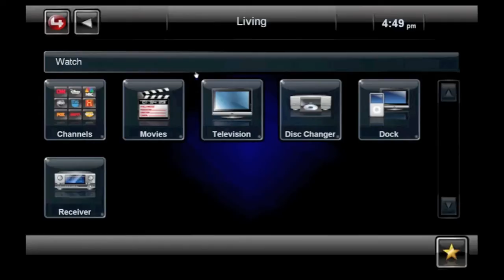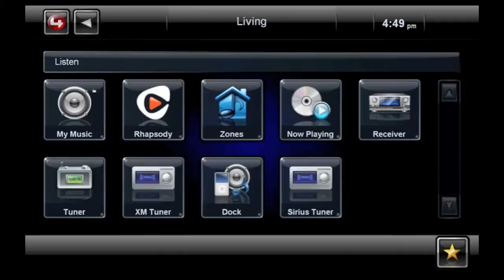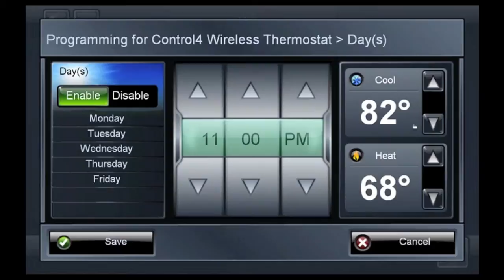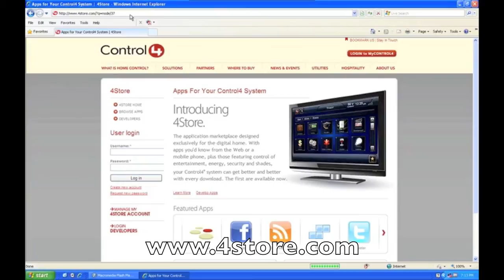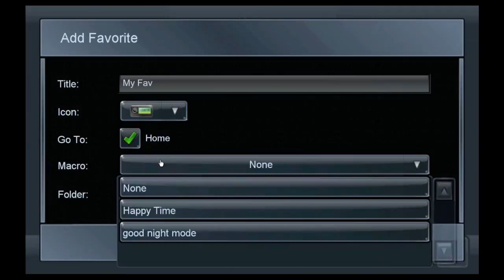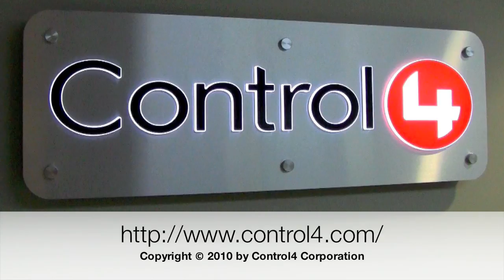Intro to Control4 2.0